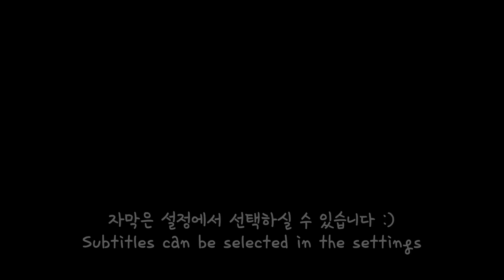SUB)달달구리 크림 도넛 먹방!🍩 바닐라라떼 딸기라떼 레몬에이드까지 디저트 리얼사운드 Cream-Filled Donut Dessert Mukbang Asmr